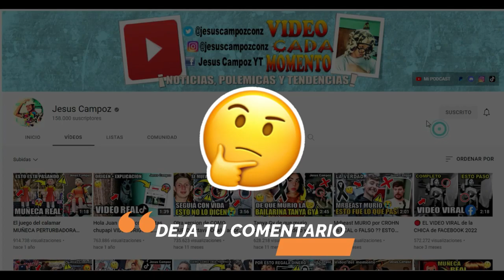🔴 Presentación de MARSHMELLO en la Apertura de Los Juegos Centroamericanos y del Caribe 2023 EN VIVO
Uno de los mejores artistas más reconocidos del mundo, llegará al salvador este 23 de junio del 2023. No te puedes perder la presentación de Marshmello en la apertura de los juegos centroamericanos y del caribe 2023 Conoce todos los detalles

*** IGNORAR ***
marshmello | marshmello live | marshmello 2023 | marshmello alone |  juegos centroamericanos y del caribe 2023 | juegos centroamericanos y del caribe | juegos centroamericanos | juegos del caribe 2023 | juegos centroamericanos 2023 | juegos centroamericanos el salvador 2023 | juegos centromericanos y del caribe | juegos centroamericanos y del caribe el salvador | xxiv juegos centroamericanos y del caribe san salvador 2023 | juegos centroamericanos y el caribe | escenarios deportivos juegos centroamericanos y del caribe | xxiv juegos centroamericanos |  juegos centroamericanos y del caribe 2023 | juegos centroamericanos | juegos centroamericanos el salvador 2023 | juegos centroamericanos y del caribe | juegos centroamericanos y el caribe 2023 san salvador | juegos centroamericanos y del caribe san salvador 2023 | xxiv juegos centroamericanos | juegos deportivos centroamericanos | xxiv juegos centroamericanos y del caribe san salvador 2023 | juegos centromericanos y del caribe | centroamericano de beisbol nicaragua 2023 |  Ver San Salvador 2023 |  Donde ver Juegos Centroamericanos y del Caribe 2023 |  en que canal ver |  a que hora comienza |  a que hora empieza |  hora |  día |  fecha |  cuando será |  que día será |  hora México |  hora Colombia |  hora Panamá |  donde verlo |  en vivo |  a que hora es la Inaguración de San Salvador 2023 |  en vivo gratis |  donde pasan |  online gratis |  transmisión en vivo |  live |  ao vivo |  link |  en vivo hoy |  cuando es |  ceremonia inauguración Juegos Centroamericanos y del Caribe 2023 en vivo Claro Sports Viernes 23 de Junio 2023 |  les dejo los canales con país y donde ver hoy ceremonia inauguración San Salvador 2023 en vivo |  boxeo |  karate |  béisbol |  fútbol |  atletismo |  natación |  polo acuático |  baloncesto |  voleibol |  balonmano |  ciclismo |  equitación |  triatlón |  pelota vasca |  ceremonia de inauguración Juegos Centroamericanos y del Caribe en vivo |  inauguración Juegos Centroamericanos y del Caribe |  ceremonia San Salvador 2023 |  San Salvador 2023 en vivo |  Juegos Centroamericanos y del Caribe 2023 en vivo |  juegos en vivo |  partidos en vivo |  en español en vivo |  comentario en español |  Claro Sports en vivo |  Marca Claro en vivo |  ESPN en vivo |  Hi Sports en vivo |  Imagen noticias en vivo |  Wapa Deportes en vivo |  Canal 4 en vivo |  donde verlo gratis |  online gratis |  en directo |  Juegos Centroamericanos y del Caribe 2023 en vivo hoy 2023 |  desde el estadio Mágico González |  San Salvador |  El Salvador. Presentación DJ Marshmello. Hora El Salvador |  hora Honduras |  hora Nicaragua |  hora Costa Rica |  hora Puerto Rico |  hora España |  hora Argentina |  hora Uruguay |  hora Brasil |  hora Guatemala |  hora República Dominicana |  hora Perú |  hora Ecuador |  hora Bolivia |  hora Cuba |  hora Chile |  hora Venezuela |  hora Paraguay |  hora Brasil |  hora RD |  hora USA |  hora Estados Unidos |  que países participan |  que países van. Costa Rica |  Panamá |  Nicaragua |  Guatemala |  El Salvador |  Honduras |  Belice |  República Dominicana |  Venezuela |  Colombia |  Haití |  Granada |  Guayana Francesa y Guyana |  Islas Caimán |  Islas Vírgenes Británicas |  Jamaica |  Puerto Rico |  Cuba |  Paraguay |  Chile |  México |  Bolivia |  Ecuador.